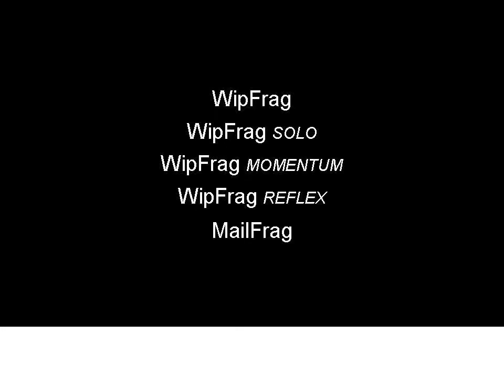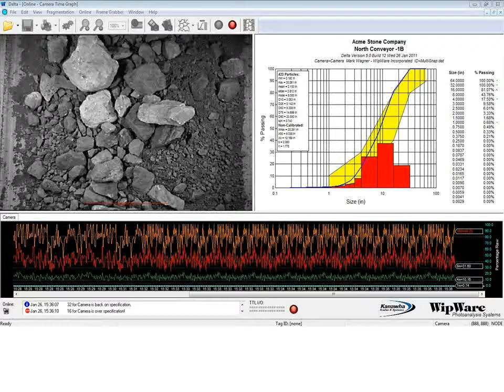Kanawha Scales and Systems Wipware Particle Analyzer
Slide show presentation of Wipware particle analyzer system